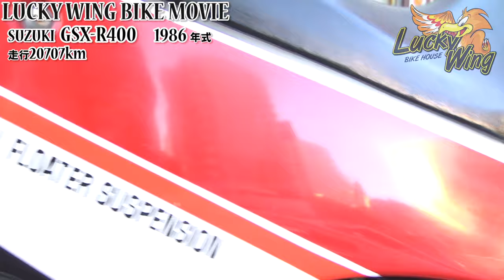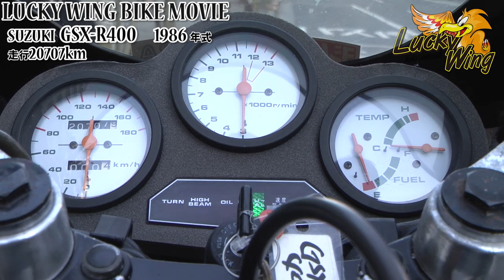LUCKY WING【SUZUKI GSX-R400】BIKE MOVIE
東京下町　バイクコンビニ倶楽部ラッキーウィング
【ラッキーウィングHP】